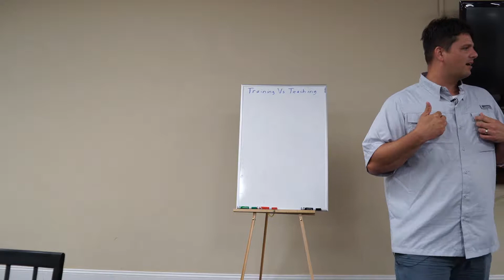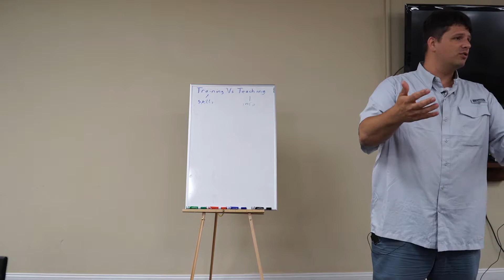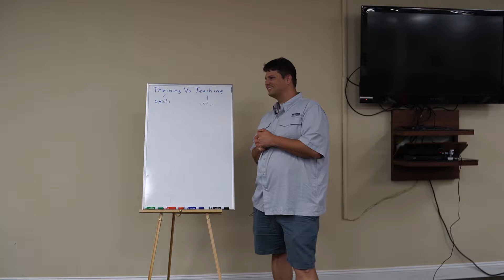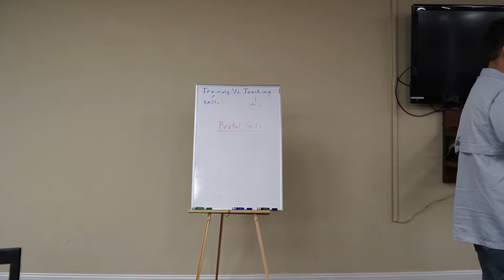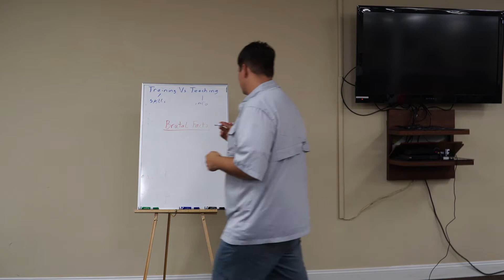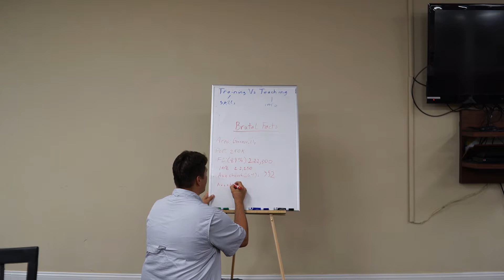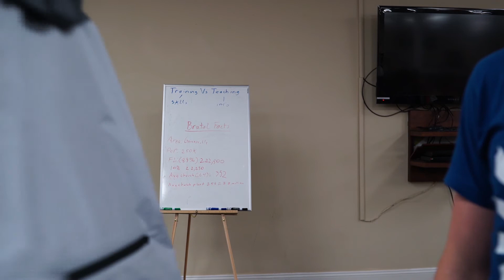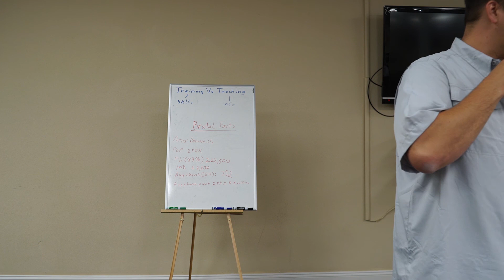Justin- Teaching vs Training and Brutal Facts